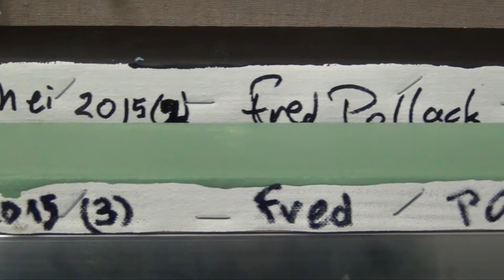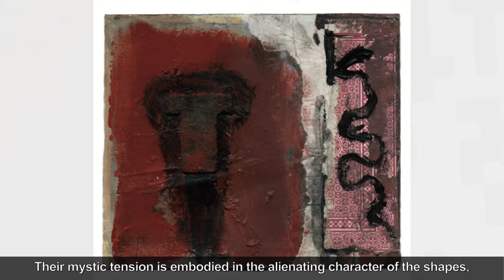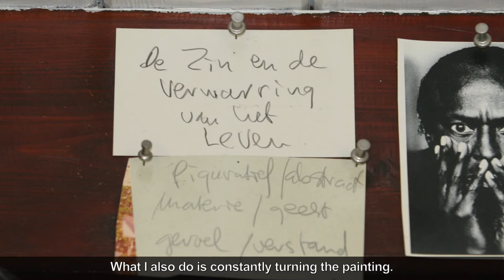Fred Pollack Geheimtaal van de Ziel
De schilderijen van Fred Pollack zijn doorgaans de uitkomst van een intuïtief schilderproces van formuleren en ontregelen. Tijdens dat proces betrekt hij zowel geometrische en antropomorfe vormen, als abstracte en figuratieve elementen op elkaar, binnen composities waarin kleur zich ondergeschikt weet aan zwart, grijs en wit. Doordat vormen en vlakken in veel gevallen aan de randen zijn afgesneden, wekken zijn composities de indruk deel uit te maken van een groter kosmisch bestel.
In de ongemakkelijke combinaties van ongelijkwaardige grootheden, die soms abstract lijken en dan weer voorstellingen doen vermoeden, vinden Pollacks schilderijen hun beeldende betekenis. Hoewel het in formeel opzicht aansluiting vindt bij de naoorlogse abstracte en neo-figuratieve kunst, lijkt zijn werk in het vervreemdende spel met duisternis en droom terug te grijpen op de traditie van het surrealisme.
Om de beschouwer niet te beïnvloeden geeft Pollack zijn schilderijen bijna nooit titels. "De kijker moet bij het verkennen van mijn composities dezelfde vrijheid voelen die ik bij het schilderen had", verklaart hij.

Gemaakt in opdracht van Fred Pollack en Museum Belvédère.